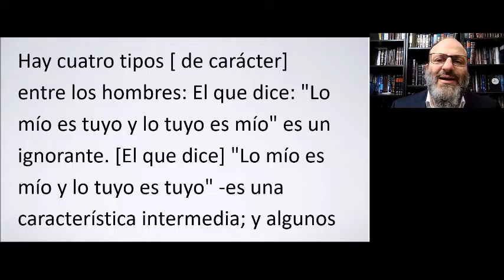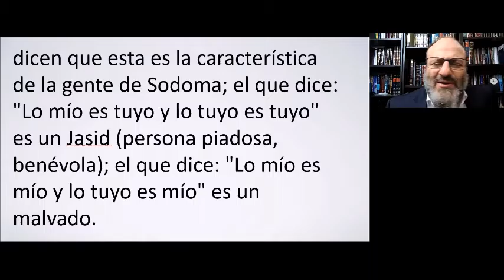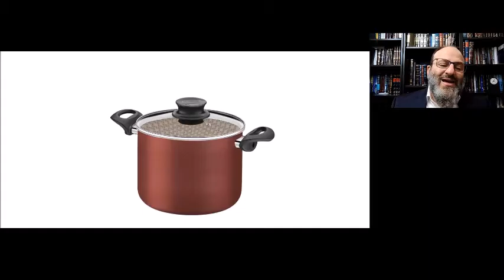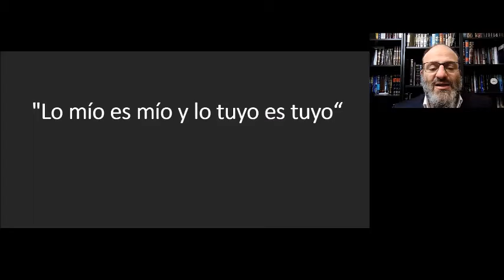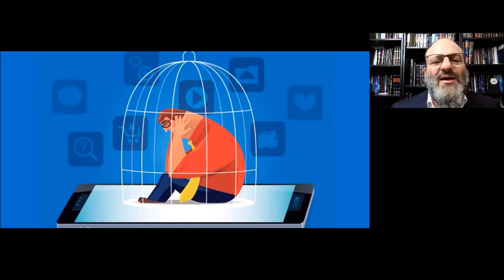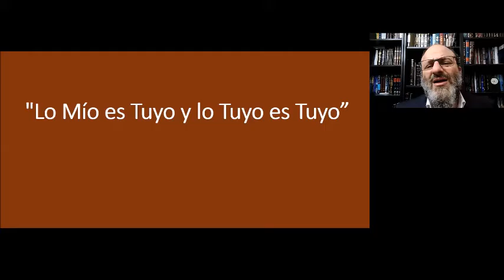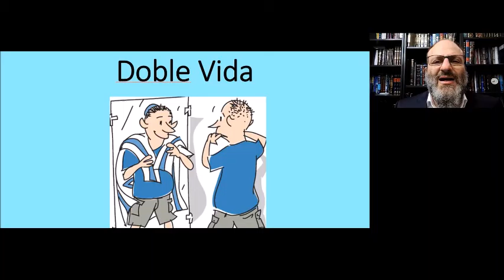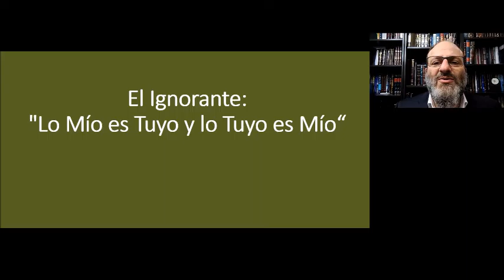Lo mio es mio y lo tuyo es tuyo, esta mal?